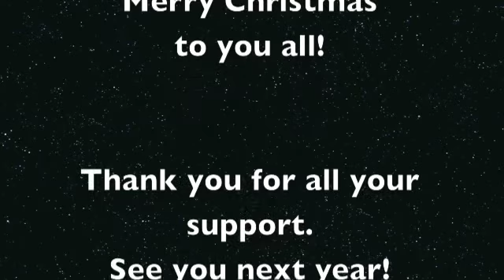O Holy Night - Cover by Jax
So, this arrangement, I originally created for my choir, and decided for my annual Xmas offering, i couldn't resist but to sing it myself!! Its one of my favourite Christmas Carols, and I've always secretly wanted to sing it. Its not my usual vocal style, but I hope you like my rendition of it. Merry Christmas to all you YouTubers and thank you for listening... xXx